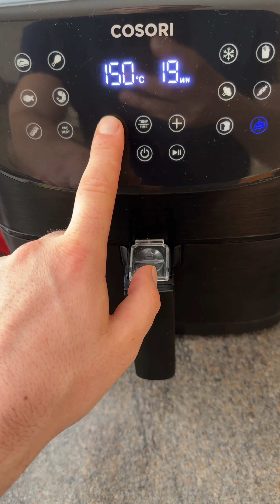How to make Kinder Brownie !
Simply blend some kinder cards and place it into a bowl, add a small cup of milk and half a spoon of baking powder then bake in the air frier for 12 minutes at 180 degrees heat . Let it rest for few minutes after bake then add some powder sugar on top. Enjoy !